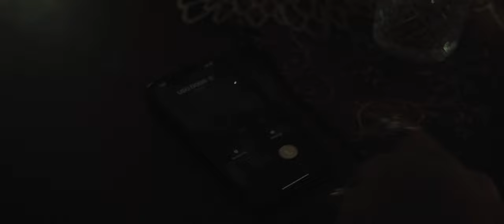Home Early feat. Bando, Torell (Official Music Video)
Mix: @JasonAileone
Master: @NiuFaatiuola